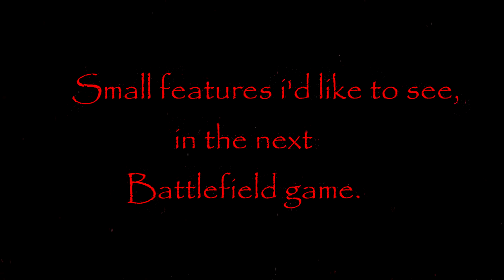Battlefield: Small features i'd like to see in the next game. battlefield 2018 +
Battlefield wish list. features from  battlefield games I'd like to see, all in one game. battlefield 2018 and on.
 Clips from battlefield 3, battlefield 4, battlefield 1, battlefield hardline.

             or don't. I don't care